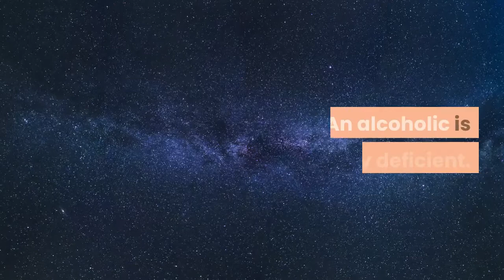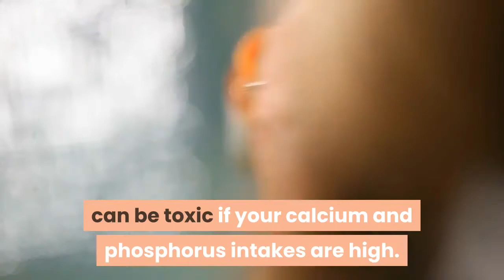Why Magnesium Good for Kidney stone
Important for converting blood sugar into energy.